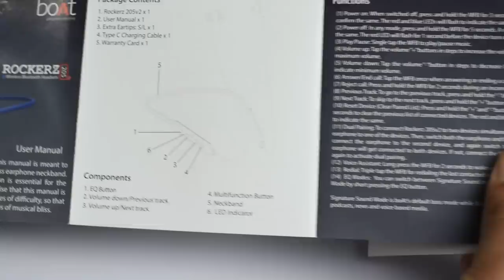Boat Rockerz 205v2 Detailed Review!!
Hello Everyone आज की इस वीडियो में हम Detailed Review कर रहे है Boat Rockerz 205v2 Wireless Neckband Earphone का जो की इक Budget Range Wireless Neckband Earphone है .जानेगे Boat rockerz 205 v2 Wireless Neckband Earphone ke Specifications और Performance के बारे में ! Boat Rockerz 205v2 Bluetooth Neckband Eaphone ke Microphone & Audio KI Performance ke baare mai. Boat Rockerz 205v2 Wireless Neckband Earphone ke Kya Pros & Cons hai. Boat Rockerz 205v2 or Rockerz 265v2 Wireless Neckband Earphone mai kya differences hai. Boat rockerz 265v2 vs rockerz 205v2.

1. Nikon D5600 DSLR Camera
2. Nikkor 50mm Prime DSLR Camera Lenses
3. Boya Omni directional Wired Microphone
4. Simpex Softbox Lighting Kit
5. Sirui Monopod
6. Sirui Fluid head

boat rockerz 205v2 wireless Neckband Earphone Review.
boat rockerz 205 v2 Wireless Neckband Earbuds Detailed Review.
boat rockerz 205v2 Neckband Bluetooth Earphone Review.
boat rockerz 205 v2 Wireless Neckband Earphone Review with Pros & Cons.
boat rockerz 205v2 Wireless Neckband Earphone Unboxing.
boat rockerz 205 v2 Wireless Neckband Earphone Microphone Performance.
boat rockerz 205v2 Wireless Neckband Earphone Gaming Performance.
boat rockerz 205v2.
boat rockerz 265v2 vs boat rockerz 205v2.
Difference Between boat rockerz 265v2 vs boat rockerz 205v2.
Best Wireless Neckband Earphone Under 1000.